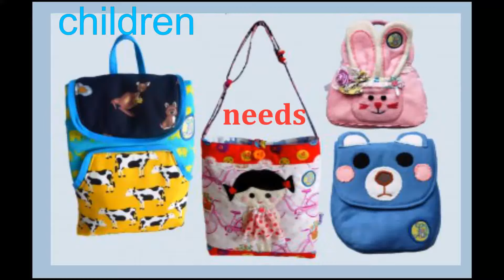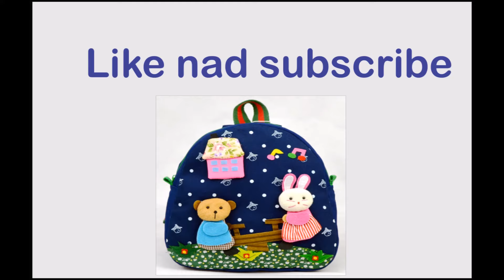Kids bags new collection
All about  fashion. This is a kids fashion video. New and latest designs bags for kids, children.

kids bags online, buy kids backpacks, kids travel bags, kids book bags and more good quality kids bags , just  your kids the best bag. Cheery kids backpacks for school, weekends and holidays. collection of fun childrens' bags and rucksacks. bags
new
latest
new design bags
kids collection
bagscollection